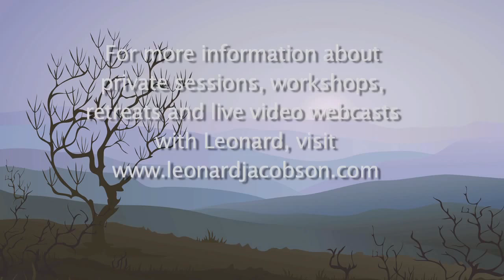Presence and Intimacy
In this video clip from a 5-day retreat in Presence with Leonard Jacobson, Leonard shares what it feels like to be present. He identifies the first step on the path of awakening and describes the intimacy we feel when we are present in this moment.

Once you have mastered this level of intimacy, you will find it so much easier to be intimate and present with your fellow beings.

This short video was filmed at a retreat with Leonard Jacobson at the Mt Madonna Retreat Center, near Santa Cruz, CA in November 2011. You can download individual videos from this retreat or the entire set of retreat videos on Leonard's website at the following

The focus of the retreat was on healing and releasing blocks and obstacles to awakening and opening fully into Presence, Love and Oneness.

These videos feature selected talks by Leonard at the retreat. They do not include the many amazing healings that occurred during the retreat as participants shared so openly of themselves, nor do they include Leonard's interaction with participants as he refines the path of awakening for those in attendance. For information about the next retreat or other upcoming events with Leonard,